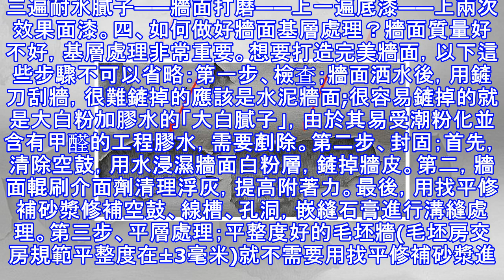牆體掉皮發霉不用大動工，只有一個小物品，不到三分鐘就搞定！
牆體掉皮發霉不用大動工，只有一個小物品，不到三分鐘就搞定！ 相信大家都有這樣的一個體驗，就是家裡住久了，特別是在梅雨季節，牆面容易滲水，最後導致牆皮脫落，如果重新油漆整個牆面，花費高而且就住在家裡邊邊住邊裝修污染又大。其實想要牆壁變好看，不用大費周章，小技巧學會了，輕輕鬆鬆搞定。一、牆面潮濕發霉怎麼辦？牆面潮濕發霉，不僅影響美觀，黴菌還會有害家人的身體健康。及時處理很有必要！黴菌處理方法：方法一、當牆體上有黴菌時，可先用干牙刷將霉漬刷掉，再用軟布沾酒精輕輕抹擦，這樣就可以使牆壁乾燥，防止黴菌滋生了。方法二、用漂白粉加水按1：99的比例，調配成水劑，倒進噴水瓶，噴在發霉的牆體上，即可以解決牆體發...